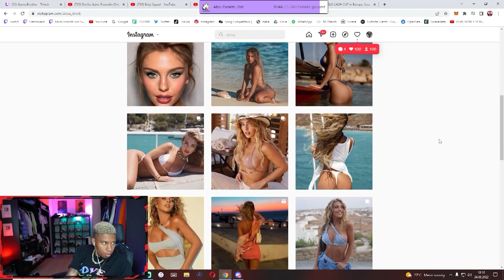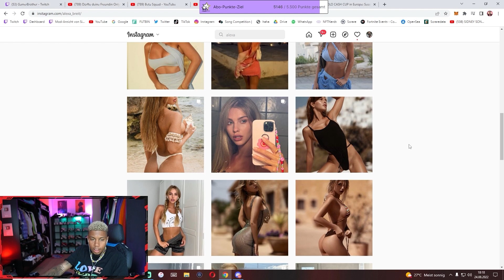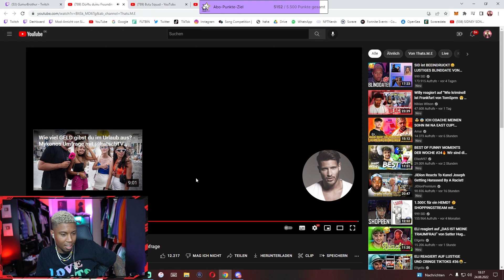WÜRDE SIDNEY SEINER FREUNDIN ONLY F*NS ERLAUBEN? 🤔👀 REACTION auf @thatsmemarc 💥 | 999 SID